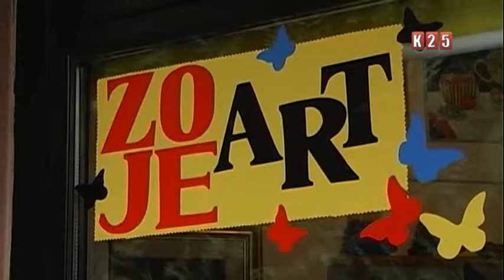Zoka i Jela maštu i snove pretočili u javu